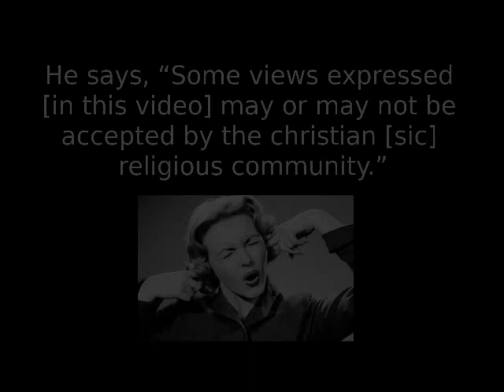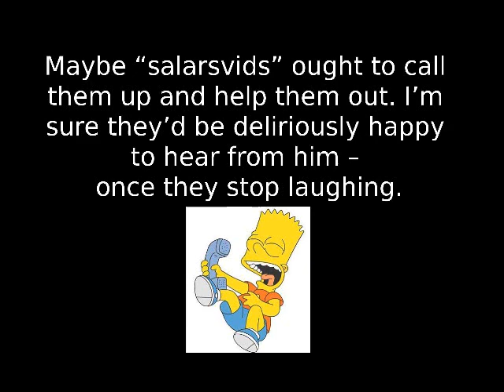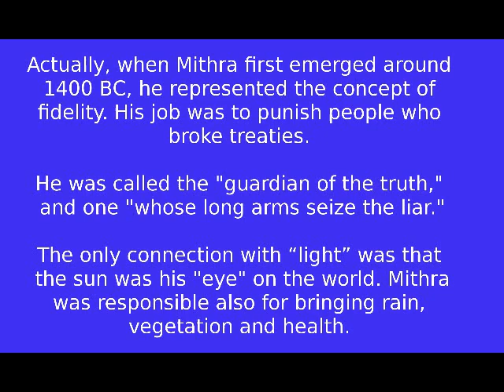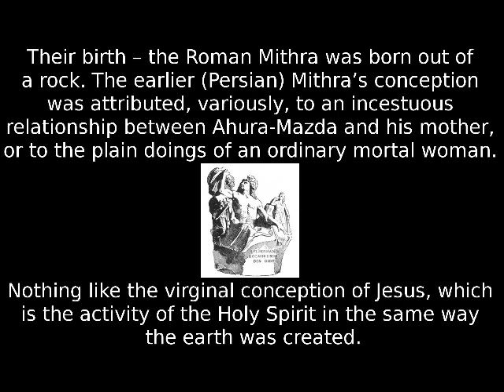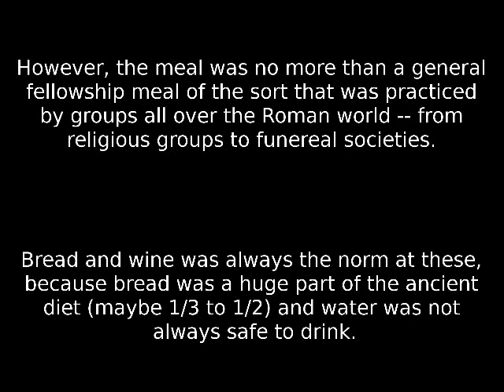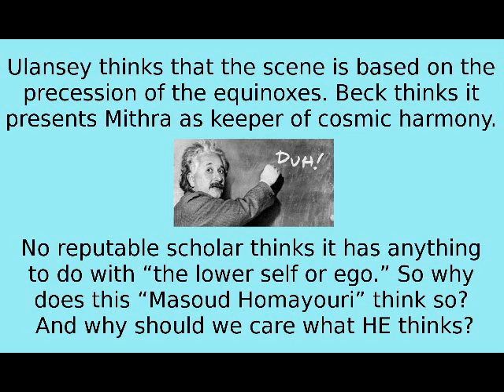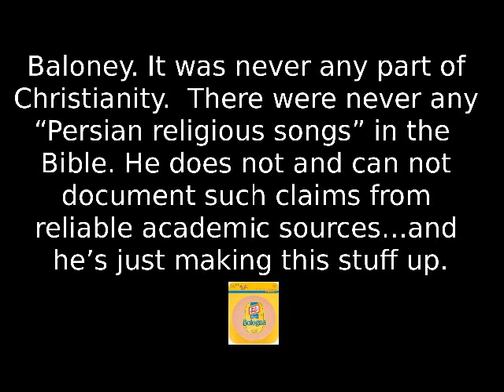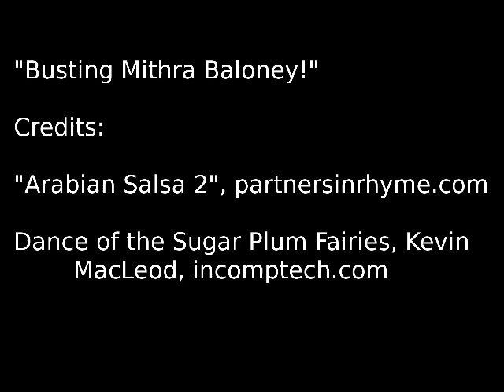Busting Mithra Baloney!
Response to salarrsvids "Jesus was a creation of the Roman Mithra" (which is apparently still online, though he hasn't updated his channel since 2008).

The link in the film to my Mithra article has changed; replace "html" with "php".